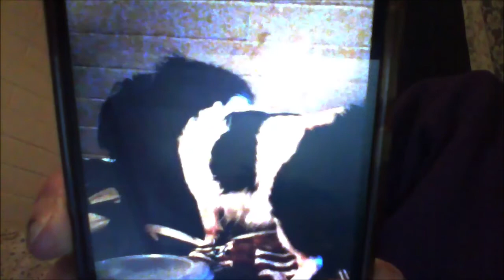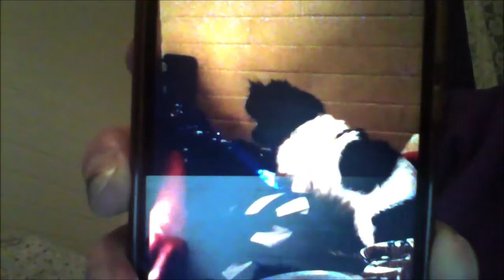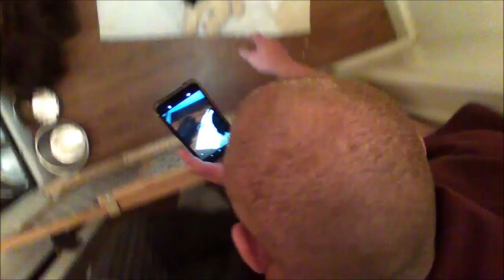My Little Puppies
fun shih tzu, shih tzu poodle, chihuahua